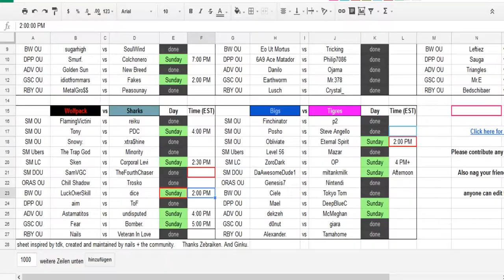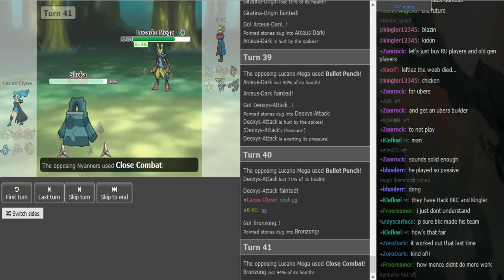Smogon Premier League 8 Week 7: Lacus Clyne vs BKC (Sun&Moon Ubers) w/ Dokkerich